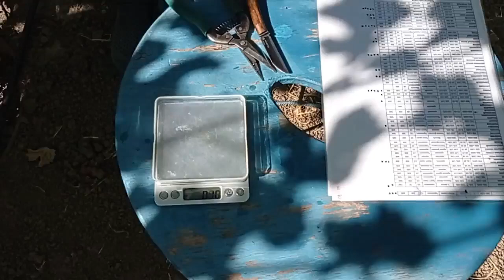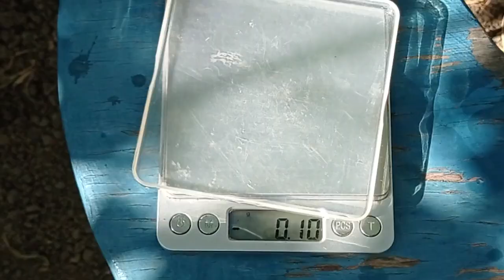виноград Посланник. Нюанси вирощування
У відео „@ Супер виноград Посланник. Нюанси вирощування ‟ – не тільки показані грони і ягоди гібридної форми винограду селекції Калугіна В.М., а  Олександр Гергель розказує нюанси вирощування цієї форми. Крупні синьо-фіолетові ягоди, приємного гармонічного смаку, вагою 25 – 30 г можна отримати щорічно дотримуючись рекомендацій Олександра. Грони також крупні, нарядні, масою 700 – 1400 г. Виноград раннього строку дозрівання 125 – 130 днів і на момент запису відео ягоди були вже стиглі. В 2020-у і 2021-у роках були отримані ягоди вагою більше 23 г, а в 2024 році – 25 г.  Відео записано на винограднику О. Гергеля в м. Полтава 18 серпня 2024 р.
Заявлена селекціонером морозостійкість -24ºС, стійкість до грибкових хвороб середня. Лозу на зиму треба вкривати, а кущі під час вегетації обробляти фунгіцидами.